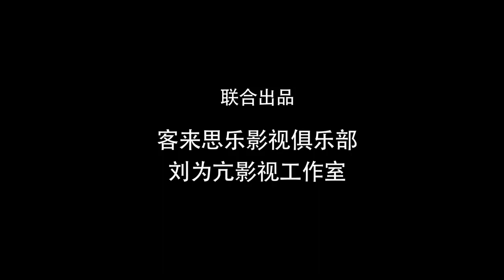New Project #36 Jue Ji Jiang Hu trailer